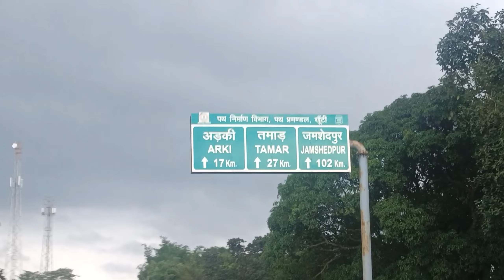खूंटी रास्ते में सोयको के बीच/🤔 क्या हो गया।@applepurti